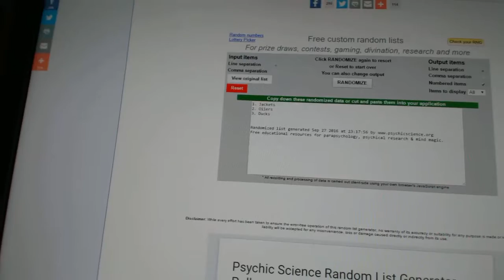C&C #6466 Multi Random